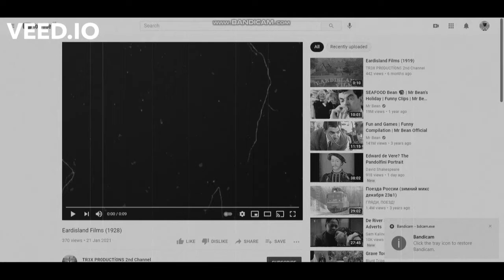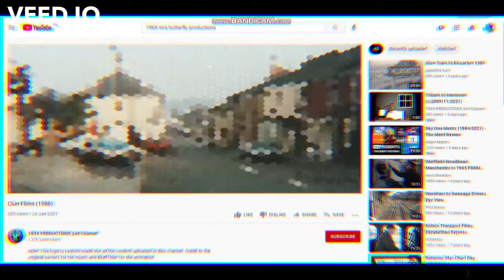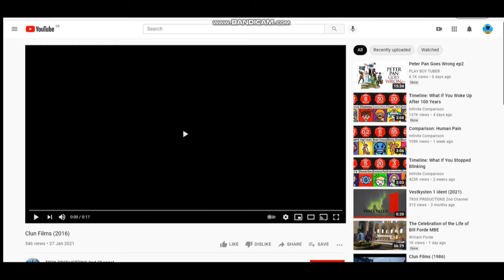Mrs Butterfly Network Logo History (1971-2021)